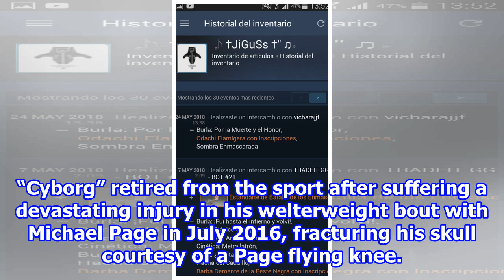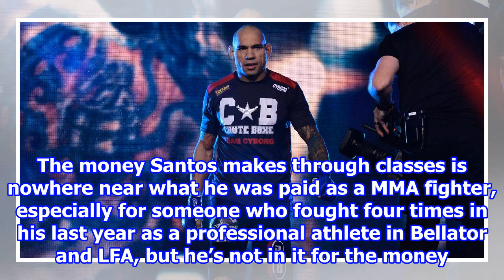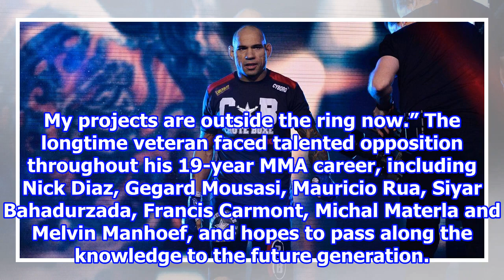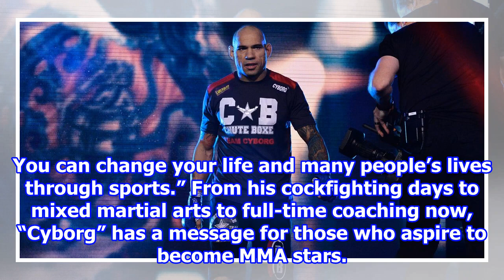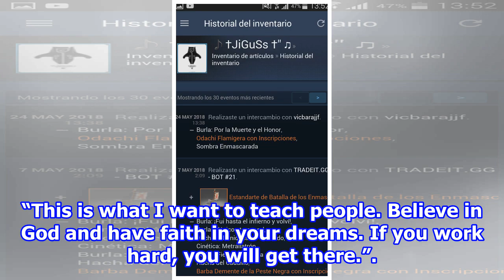Two years after career-ending injury, Evangelista Santos has no intentions to return to MMA 2018/...